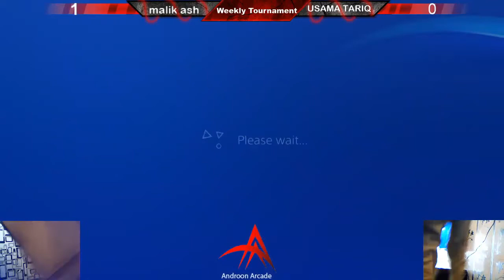Malik ash (Noctis) vs usama Tariq ( Master Raven) Pakistani Tekken players